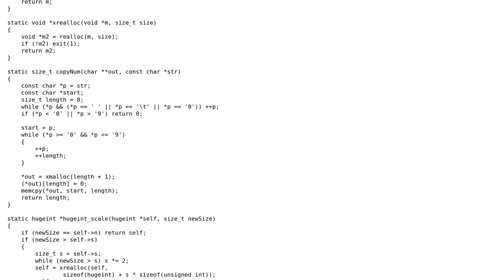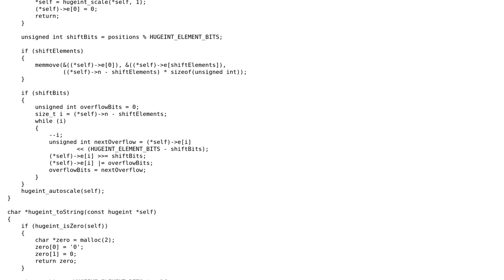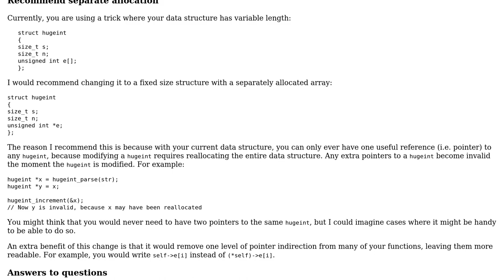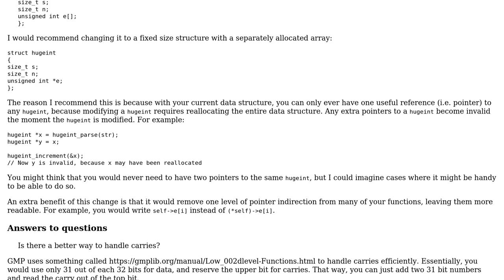Code Review: F'up: Arbitrary large unsigned integers (2 Solutions!!)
Code Review: F'up: Arbitrary large unsigned integers

With thanks & praise to God, and with thanks to the many people who have made this project possible! | Content (except music & images) licensed under CC BY-SA | Music | Images & others | With thanks to user JS1 user Felix Palmen user chux - Reinstate Monica and the Stack Exchange Network Trademarks are property of their respective owners. You are responsible for your own actions.